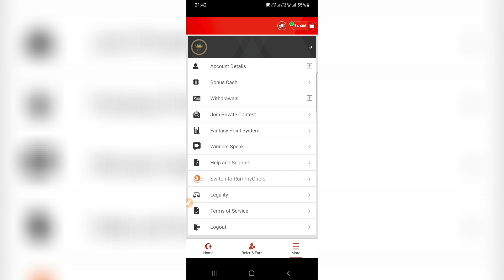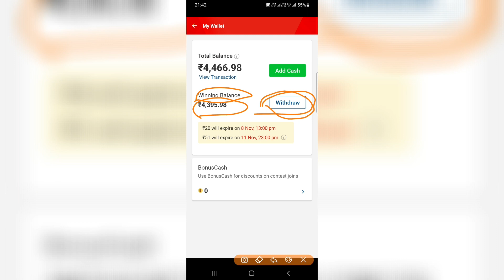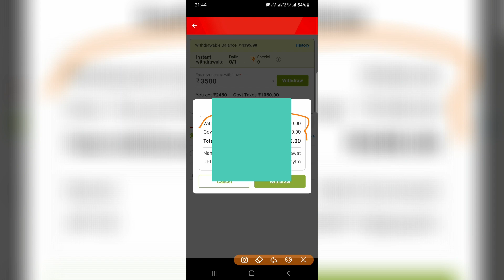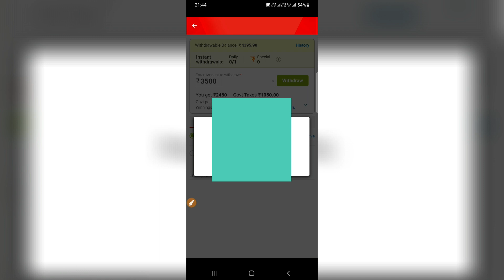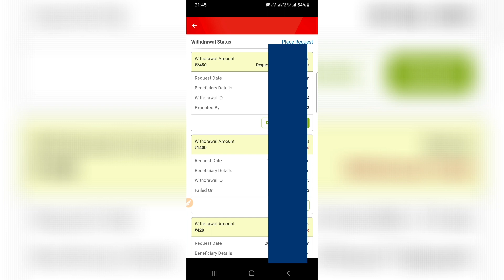My 11 से withdrawal कैसे करें 2023| my11circle withdrawal process in 1 minutes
About video :-
how to withdrawal my 11 circle

my 11 circle se paise kaise withdraw kare

my11circle withdrawal process

my 11 circle se paise kaise withdraw kare upi

my 11 circle se paise kaise withdraw kare 2023

my11circle withdraw problem 2023
how to fix my 11 circle withdrawal failes problem
My 11 में withdrawal problem कैसे ठीक करे

Boya bym1
Link

Please Waching This video:My 11 से withdrawal कैसे करें 2023| my11circle withdrawal process in 1 minutes